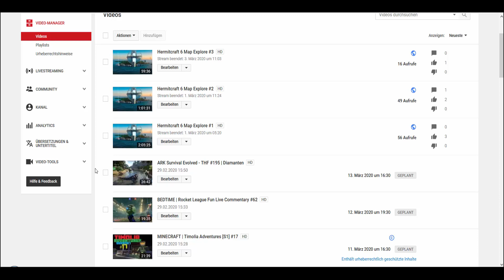HKC Recap | Technik Videos [8.3-14.3] #138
Jeaa!

Hi ho leute und willkommen zu einer weiteren Folge:

HKC Recap!